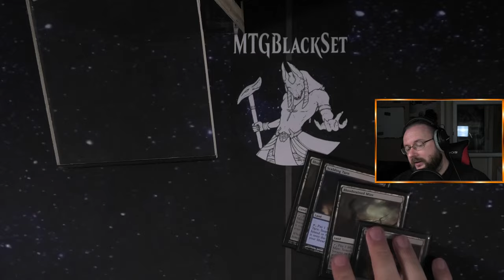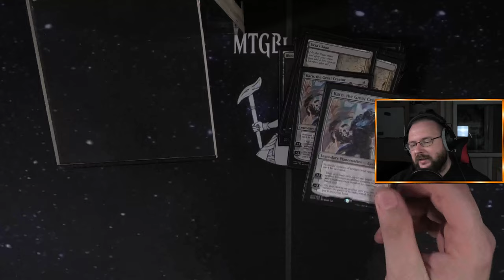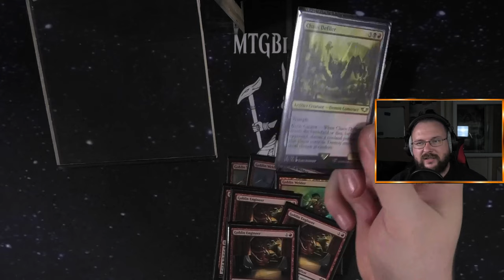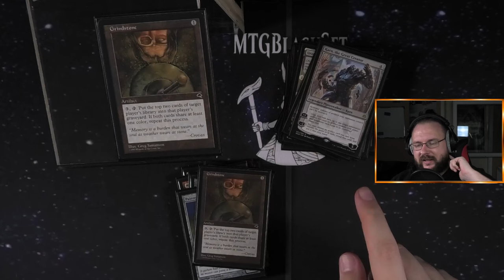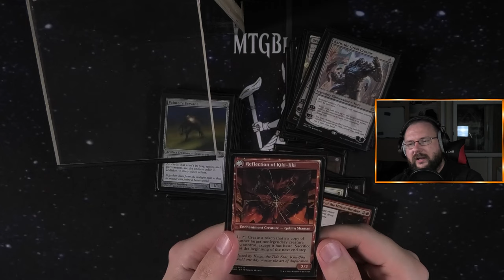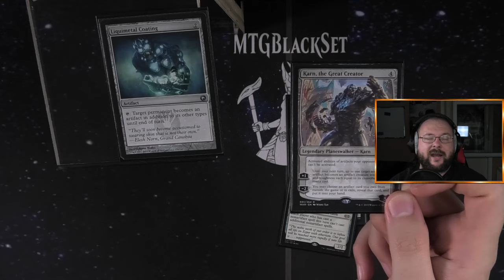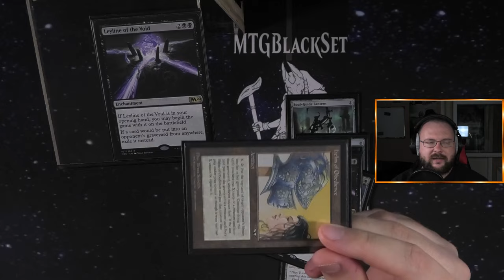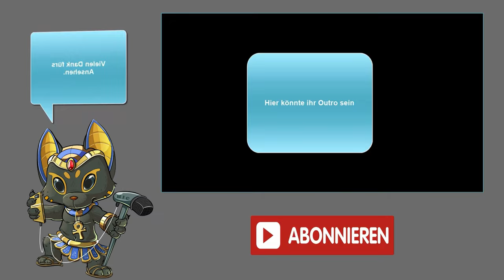Painter mit Karn ist immer noch das beste Painter-Deck !!! [Gameplay]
In diesem Deck Tech Video stelle ich das Painter Deck im Legacy-Format vor. Dieses Deck nutzt die starke Kombination aus "Painter's Servant" und "Grindstone". Mit "Painter's Servant" wird die Farbe aller Karten im Spiel geändert, wodurch "Grindstone" das gesamte Deck des Gegners in einem Zug millen kann. Diese Strategie ermöglicht es, Spiele schnell zu beenden.

Ich erläutere die einzelnen Karten des Decks, die Hauptstrategien und gebe Tipps, wie man das Beste aus diesem Deck herausholen kann. Egal, ob ihr erfahrene Legacy-Spieler seid oder nach neuen Deck-Ideen sucht, diese Deck Tech bietet wertvolle Einblicke und praktische Hinweise.

Vielen Dank fürs Zuschauen und viel Spaß mit der Deck Tech!

Intro